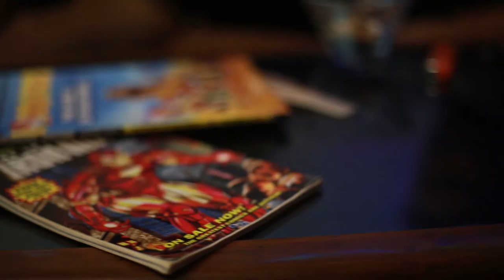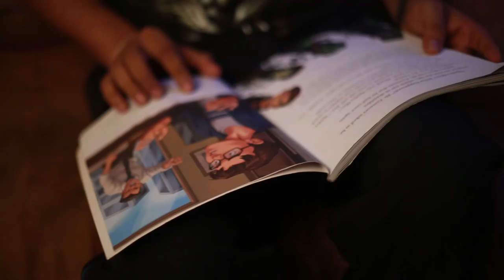Aloof -a short film for 48HfP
DIRECTER - Amit Sharma
CAST - Sahaj Pratap Singh